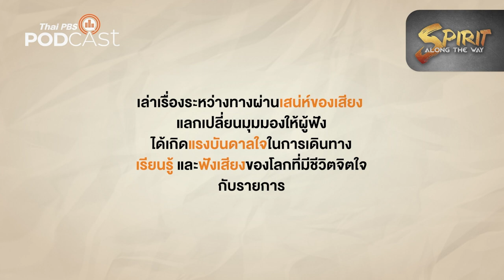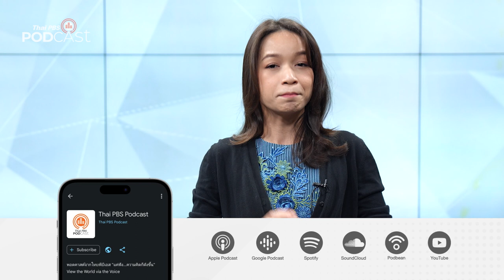ไทย-กัมพูชา บทเรียนจากแนวคิดชาตินิยม | Podcast Review | 29 พ.ค. 66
ร่วมเดินทางค้นหาวิถีชีวิตและ แนวคิดชาตินิยม ของ กัมพูชา ผ่านเรื่องราวประวัติศาสตร์ ตั้งแต่ก่อเกิดไปถึงยุคเสื่อมถอยของ อาณาจักรขอม ที่พ่ายแพ้ต่ออิทธิพลจากต่างชาติ
PodcastReview ชวนฟังรายการ SpiritAlongtheWay ตอน "ไทย-กัมพูชา บทเรียนจากแนวคิดชาตินิยม"
คลิกฟัง Podcast 📱💻